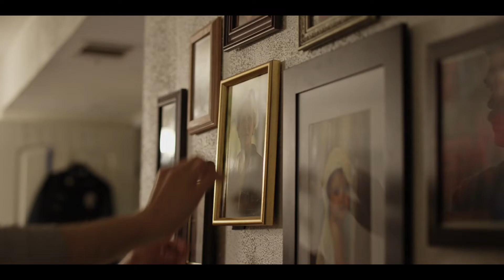母の葬儀で踊り出す不器用で憎めない男の物語／映画『サンダーロード』予告編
サンダンス映画祭が熱狂したワンカット12分短編グランプリ受賞作から奇跡の長編が誕生した!!『サンダーロード』。母の葬儀で踊りだした不器用で憎めない男の、おかしくも心温まる“涙のサンダーロードムービー”。

米映画界の新鋭ジム・カミングスが監督・脚本・編集・音楽・主演、一人5役をこなし2016年のサンダンス映画祭で圧倒的支持を受けグランプリを獲得した短編『Thunder Road(原題)』を、長編映画化。妻と別居中、仕事も空回りでトラブル続きの警察官ジムが、親権争いの渦中にいる幼い娘との距離感に苦しみながらも、親子の関係を築いていく…不器用で憎めない男と、おてんば盛りな娘の不揃いな愛に泣ける、切なくも心温まるサンダーロードムービー。

愛する母の葬儀で悲しみに暮れる警察官ジムが、娘のラジカセで母の敬愛したブルース・スプリングスティーンの名曲“涙のサンダーロード”を流しながら踊るという、たった1テイクで撮られたコメディタッチの12分の短編が、映画祭で圧倒的支持を受けて世界を席巻！たちまち複数の映画制作会社の目にとまり、その後6本の短編を立て続けに発表し、アメリカのインディー映画界を中心に一躍その名が知られるようになった新鋭。その後資金を集め、自身の原点である短編『ThunderRoad(原題)』を長編化し、2018年SXSW映画祭グランプリを受賞し、同年カンヌ映画祭ACID部門に正式出品。シアトル国際映画祭、ナッシュビル映画祭などで戴冠、ドーヴィル・アメリカン映画祭では『ブラインドスポッティング』『アメリカン・アニマルズ』を打ち破ってグランプリを受賞するなど、世界中の映画祭で13冠を獲得。全米映画批評サイト・ロッテントマトでは満足度96%の高評価を記録している。

アメリカを代表するロック・ミュージシャン、ブルース・スプリングスティーンのアルバム『明日なき暴走』の冒頭を飾る名曲「涙のサンダーロード」がストーリーの起点となり、映画タイトルの由縁となっている。また『ブルー・リベンジ』『ローガン・ラッキー』のメイコン・ブレアや、『6才のボクが、大人になるまで。』のビル・ワイズをはじめ、アメリカインディーズ映画の名脇役たちが、監督主演はじめ5役を務めるジム・カミングスを支える。
2020年6月19日公開

■［動画］誘拐されたのか？事件解決のカギは電話の声だけ／映画『THE GUILTY／ギルティ』予告編